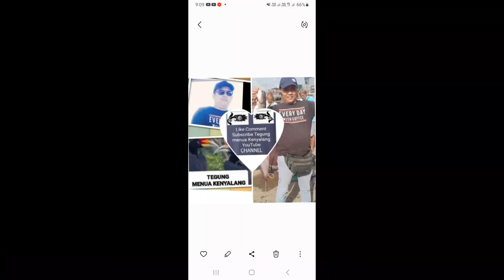HASIL MENJALA DAPAT IKAN BAWAN. YANG BANYAK ( UNCLE APAI LOBO)borneo